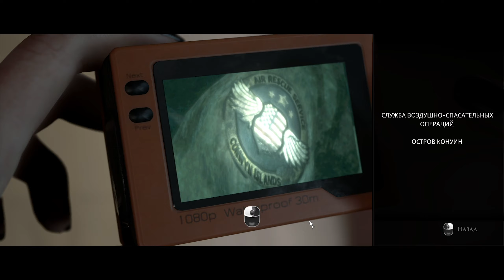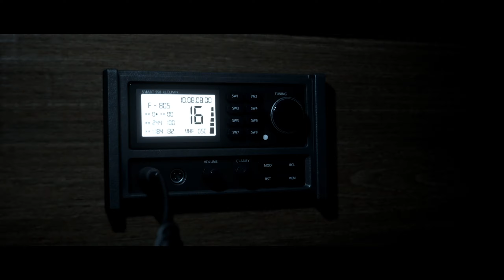Прохождение ➣ The Dark Pictures Anthology Man of Medan ➣ Часть 2 ➣ Пираты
Это прохождение игры The Dark Pictures Anthology Man of Medan ➣ Часть 2 ➣ Пираты

Man of Medan - это первая игра из цикла The Dark Pictures Anthology, от создателей Until Dawn. Игроков ждет схожий геймплей - это такой же интерактивный ужастик, который, впрочем, вдохновлен совершенно другими событиями и мифологией. В этой истории игроков ждет путешествие на корабль-призрак, где пятерым героям предстоит сделать все возможное, чтобы выжить.

Геймплейно проект схож с Until Dawn, однако помимо интерактивности и нескольких героев Man of Medan предлагает кооперативный режим. В нем игроки контролируют сразу нескольких героев, что позволяет событиям разворачиваться в совершенно неожиданном ключе.